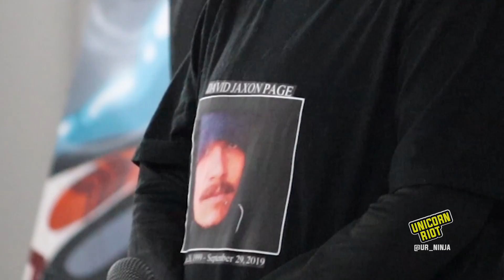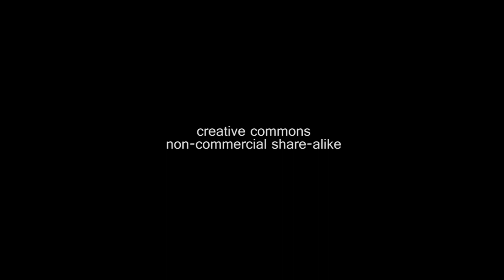From Pro-Police Organizer to Having Her Son Killed by Police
Crystina Page shares the story of her son, David Page, being killed by police in Colorado and how it changed her whole life and viewpoints.

Crystina was speaking at the Cordale Q. Handy Vigil and Memorial in St. Paul, Minnesota in March 2020.